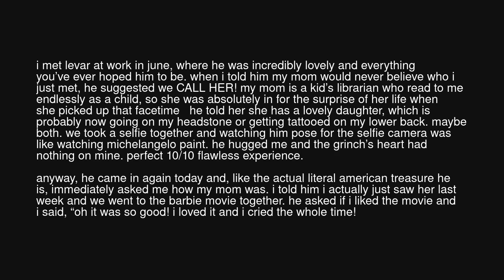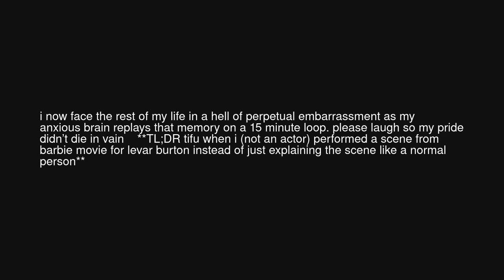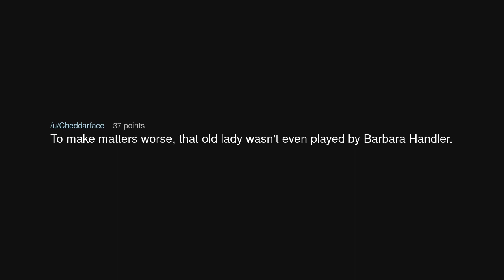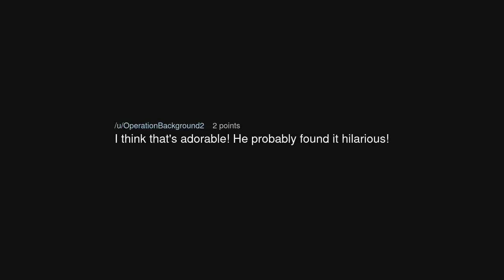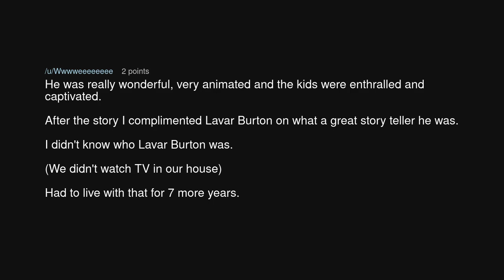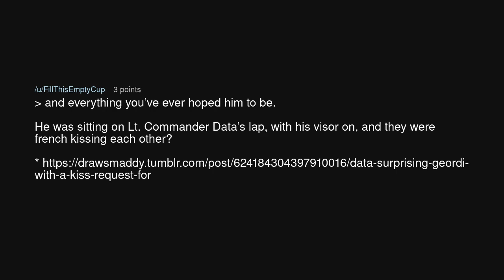TIFU by acting in front of 13-time Emmy winner Levar Burton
TIFU by acting in front of 13-time Emmy winner Levar Burton (r/tifu)

Source: wutangcat on Reddit (link removed at the insistence of YouTube)